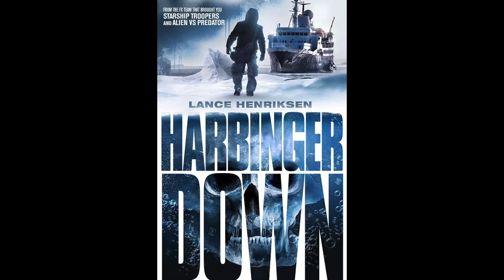Pod from the Crypt Interview Series: Oscar Nominated Special Effects Artist Alec Gillis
Pod from the Crypt Interview Series. We Interview Oscar Nominated Special Effects Artist Alec Gillis about his famous horror short, 'Play Time.' Alec also goes into the debate of practical effects vs. CGI. You don't want to miss it!